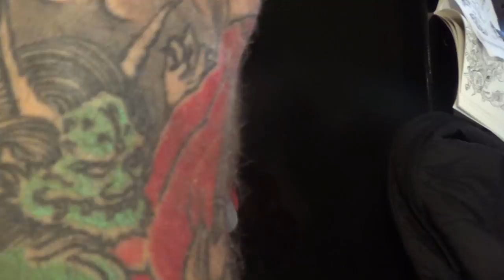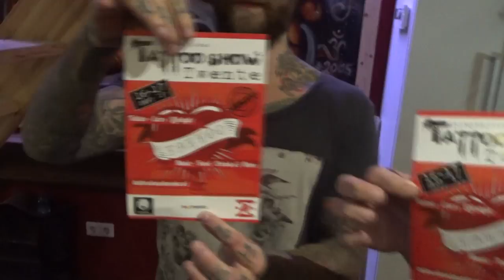Yugen Tattoo | Vlog 11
*EEN ANNOUNCEMENT OP TIJDSTIP 16:54*